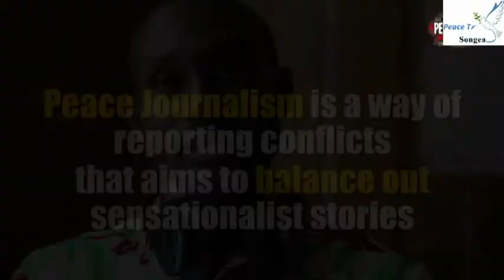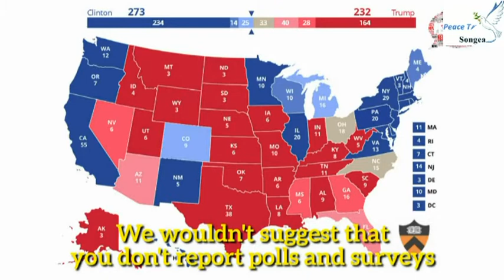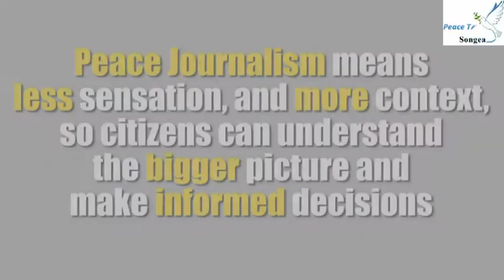TAARIFA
Peace journalism... uandishi wa habari kwa njia ya amani